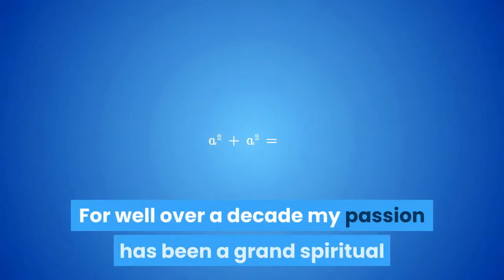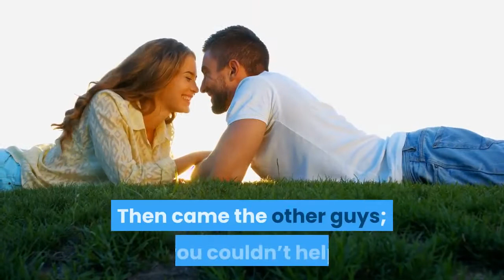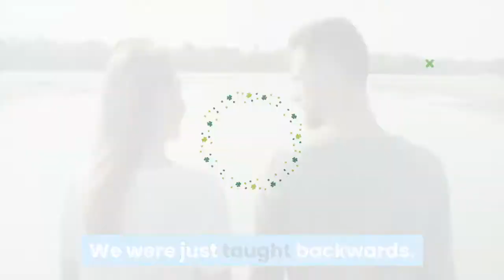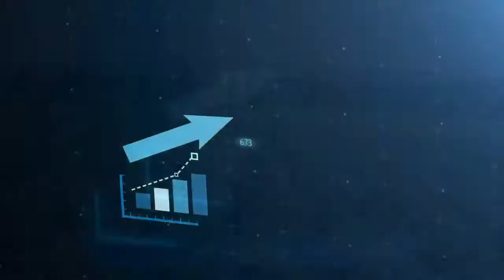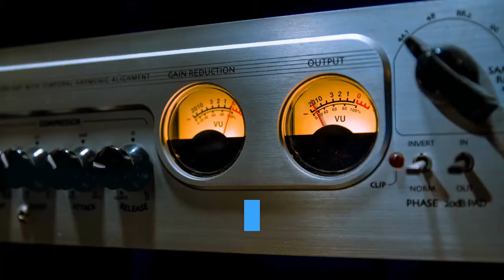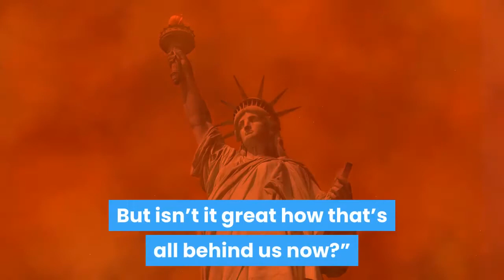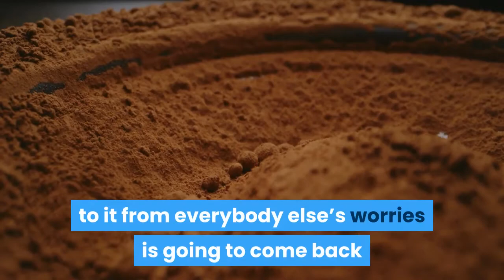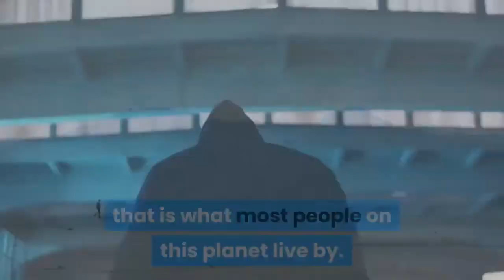Excuse Me, Your Life Is Waiting (P1) | The Law of Attraction BOOK | Full Audiobook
My channel is talking about Law of attraction for you. This channel is a books that gives great guidance as well as support on your mission. I hope that everything you love and believe in comes true.
I hope you will like it, and have a nice.

ABOUT ''Excuse Me, Your Life Is Waiting: The Astonishing Power of Feelings''***
This Book is an inspiring and empowering book filled with humor, insight and personal experience, as well as a plethora of examples of how people have used feelings to get the things they truly dream of. The author cautions us against wanting things in the wrong way, showing us tips and techniques for truly visioning and using our thoughts and emotions to put the right kind of energy behind our desires.

With warmth and wit, Grabhorn shows how we need to pay attention to what we are feeling when, and gives us workable ways to change our feelings, and our level of vibration, in order to attract to us what we really want, not what we don’t want, which is often the case with people using affirmations in the wrong way.

This is a very powerful and positive book for anyone who is going through a crisis of faith, or one of those dark times when things just don’t seem to be going your way. There is a reason, and Grabhorn takes you by the hand and shows you that reason – and how to change your behavior, your feelings, and the outer manifestations that show up in your life.

If you have dreams - and who doesn’t - then stop waiting and get a life!

BONUS
?7 Day Prayer Miracle help you solve problems in life do not know how to handle???:?

- PARTS OF VIDEOS ''Excuse Me, Your Life Is Waiting''

P10.
P12.